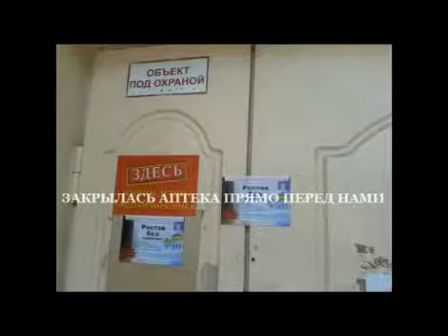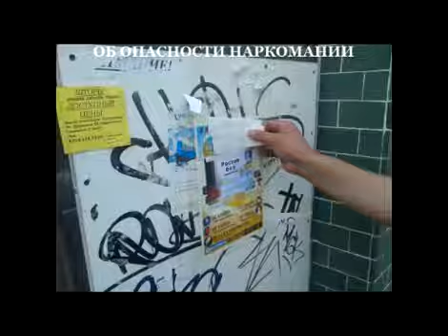Ростов без наркотиков. Профилактика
Реабилитация наркозависимых людей
г. Ростов-на-Дону тел. доверия: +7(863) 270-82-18